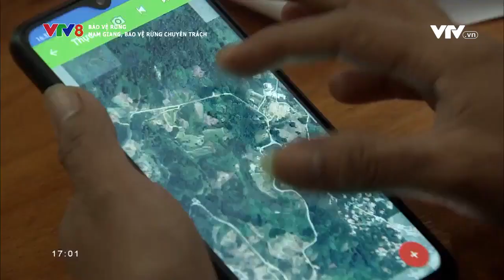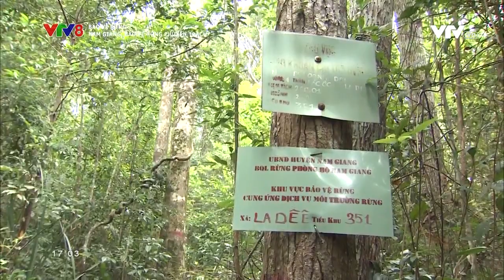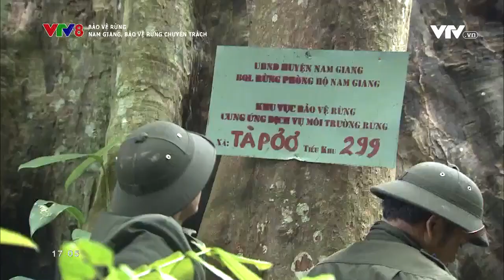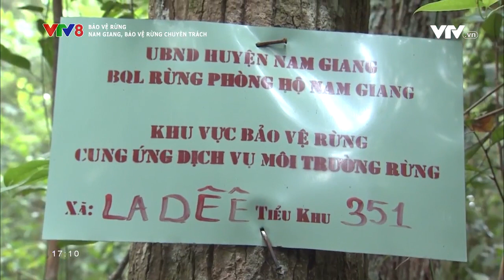Nam Giang, bảo vệ rừng chuyên trách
Nam Giang, bảo vệ rừng chuyên trách (Bảo vệ rừng,13/11/2022)